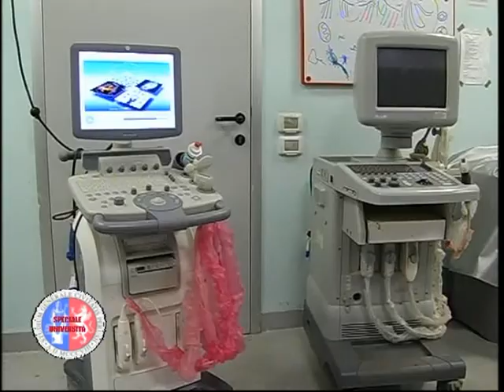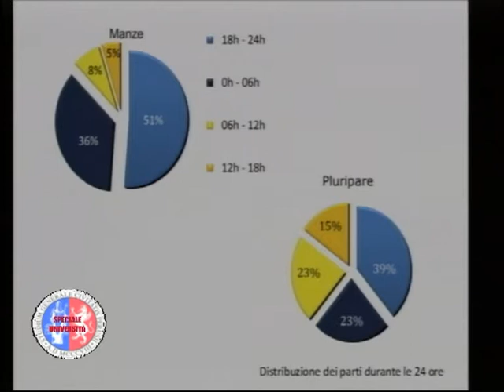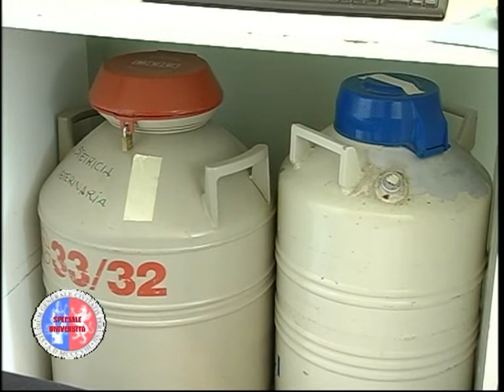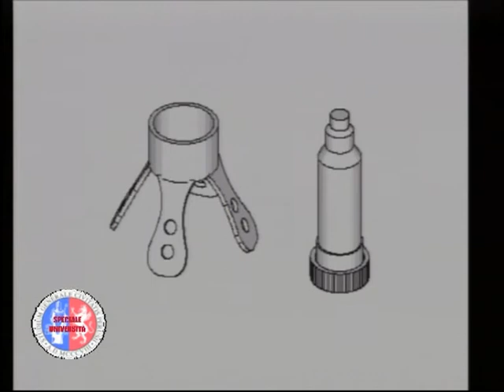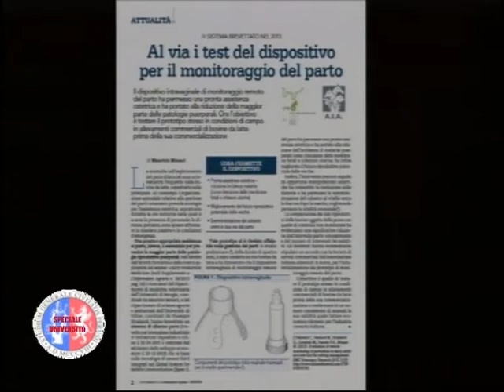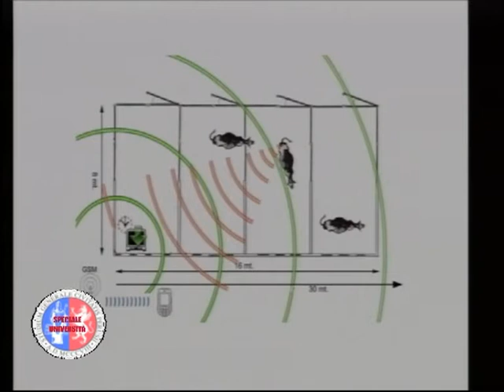Speciale Università _18_12_14